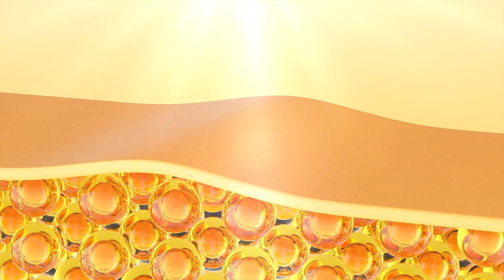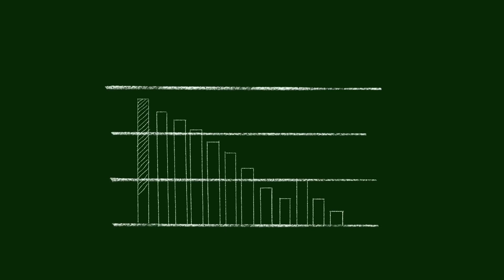James Webb Telescope Announces First Real Image of Betelgeuse